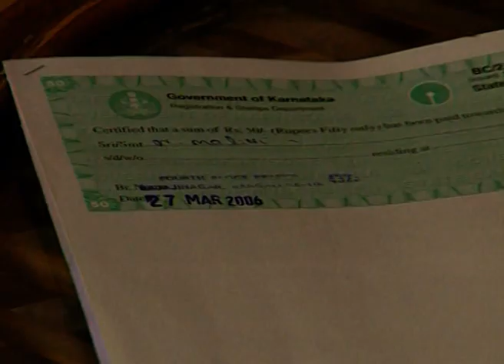ಗೀತಾಂಜಲಿ - Geethanjali | Kannada TV Serial | Full Ep - 4 - Zee ಕನ್ನಡ